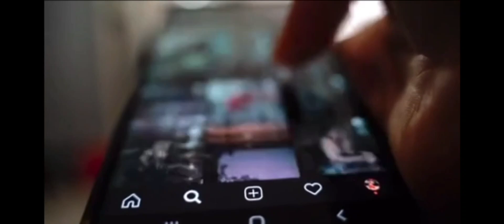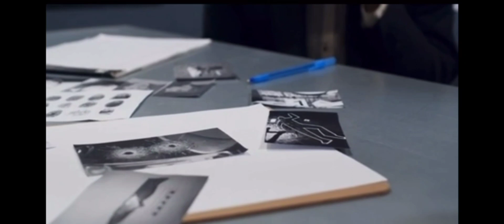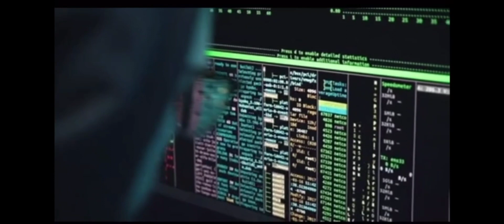The Mysterious Case of the 'Girl With The Blue Eyes'.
Raudha was found dead in her dorm room in Rajshahi Islami Bank Medical College on 29 March 2017.
A post-mortem was carried out in Rajshahi Medical College Hospital. The post-mortem began before her father gave his consent. Her family alleged she was killed by an Islamic extremist for "refusing to wear Islamic clothing". The post-mortem by three doctors concluded it was a suicide. Her death was primarily investigated by Rajshahi Metropolitan Police, who were aided by a visiting Maldives Police Service team. She was buried in Hetemkha Graveyard, Rajshahi. Her funeral was attended by her family members and the Maldivian Ambassador to Bangladesh, Aishath Shann Shakir.

Raudha's father, Mohamed Athif, is also a doctor and disputes her death was a suicide. Her father filed a case on 10 April 2017 against Sirat Parvin, a Kashmiri student and her roommate. On 24 April 2017 her body was exhumed by the Criminal Investigation Department who performed a second autopsy. According to a Criminal Investigation Department investigation, Raudha committed suicide. Her death was investigated by 60 Minutes in Australia who suggested there might be foul play involved.